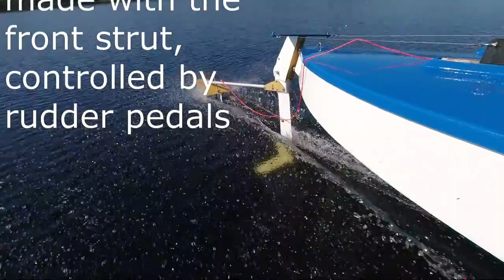Ca nô cánh ngầm hydrofoil cano. Cái này tự chế được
Phương tiện giao thông đường thủy có một điểm rất hạn chế về tốc độ. Đó là lực cản của nước quá lớn khiến phương tiện vừa đi chậm vừa tiêu tốn nhiều năng lượng.
Cuối thế kỷ XIX, một người Anh đã nghĩ ra một phương án có thể khắc phục được hạn chế này. Ông ấy đã phát minh ra sản phẩm mà ngày nay chúng ta gọi là tàu cánh ngầm (Hydrofoil).
Tàu cánh ngầm (Hydrofoil) là một chiếc tàu có cánh giống như những chiếc lá lắp trên các giằng phía dưới thân. Khi tàu tăng tốc các cánh ngầm tạo ra lực nâng nâng thân tàu lên khỏi mặt nước. Điều này giúp làm giảm rất nhiều lực cản với thân tàu và lại giúp gia tăng tốc độ.
Từ tàu cánh ngầm, ngày nay, hậu thế đã cải biên đến canô cánh ngầm, thuyền kayak cánh ngầm (Flyak - Kayak on a hydrofoil), thuyền buồn cánh ngầm, ván lướt sóng cánh ngầm (efoil), xe đạp nước cánh ngầm (hydrofoil water bike)…
Theo nghiên cứu của Viện nghiên cứu chế tạo tàu thuỷ (thuộc Trường đại học Nha Trang) thì tàu cánh ngầm (hydrofoil) tăng tốc độ đến 40% mà giảm nhiên liệu đến 30%. Cụ thể, so với tàu cao tốc thông thường, tàu cánh ngầm (hydrofoil) có những ưu điểm vượt trội:
1. Giảm sức cản khi hoạt động ở tốc độ cao
2. Công suất yêu cầu của máy chính thấp
3. Giảm chi phí hệ thống đẩy tàu (so với waterjet hoặc hệ thống Z-driver)
4. Tăng tốc độ (lên đến 40%) so với tàu thông thường có cùng đặc điểm thân tàu và công suất máy chính
5. Giảm tiêu thụ nhiên liệu (đến 30%)
6. Tăng tầm hoạt động của tàu (đến 30%)
7. Giảm lượng nhiên liệu dự trữ đối với tầm hoạt động đã cho
8. Cải thiện khả năng hoạt động trong sóng lớn
9. Giảm xóc, giảm rung so với tàu thông thường
10. Giảm sự tạo sóng phía sau tàu (do vậy phù hợp khi hoạt động ở vùng sông hẹp)
11. Giảm sự toả nhiệt của động cơ.